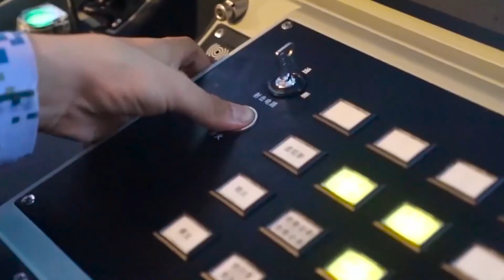US tests a Ghost 1.5 billion dollar UFO jet that shocks the world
An unseen, unpiloted threat-terminating machine has recently been released by the United States of America with the intention of destroying China in the event of a conflict, which is becoming an increasingly frequent occurrence.

The X-47 drone is currently in operation.

This drone, which is designed to be as stealthy as the B-2 Spirit and as lethal as the F-22 Raptor, will launch itself from the deck of the United States Navy Gerald Ford, which is the largest and most sophisticated aircraft carrier in the history of the United States Navy. Additionally, it will inflict crippling blows.

Nevertheless, the United States Navy and the military as a whole first discarded the X-47, although it is an excellent aircraft.

From this point of origin, the X-47 made a tremendous return that was worthy of being portrayed in a film.

From the depths of questionable beginnings, the rest is a tale of ascending to the absolute pinnacle of success.